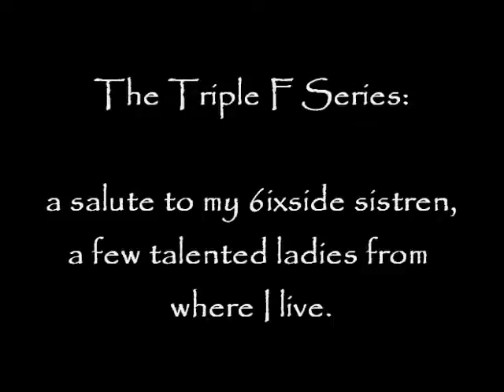The Triple F Series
This series is a salute to my 6ixside sistren, a few very talented ladies from where I live.

The Fire
A portrait in acrylic paint of singer, 'Canada's Queen of R&B Soul', Jully Black. If you've ever seen her perform live, then you know that's just what she delivers - fire.

The Freedom
A portrait in acrylic paint of international fashion model and runway coach Stacey McKenzie, dubbed by VOGUE as one of the 5 Jamaican models to change the face of fashion. I was inspired by her story of not being allowed as a young girl to wear one of her favorite colors, yellow, because of the names she might be called. Imagine that... something as simple as wearing whatever color you like can be an expression of freedom.

The Fantasy
A portrait in acrylic paint of bellydance artist and fashion designer Chemagne Martin. To me, dance is a beautiful and artistic way to tell a story, to let the body feel and move to what the mind conjures up.

*music: The Throwback by Tone Mason featuring BrassMunk, G Stokes and Graph Nobel.*

Something kind of wonderful... :)

Purchase high quality prints at rachel-natalierawlins.fineartamerica.com and rachel-natalierawlins.pixels.com.